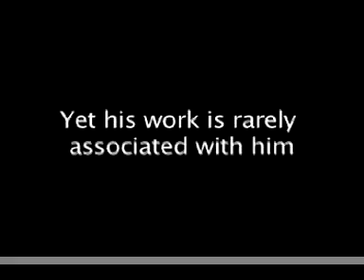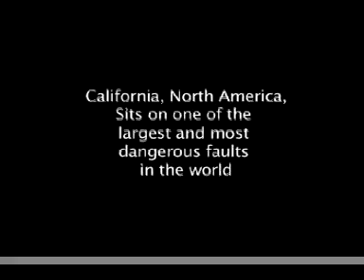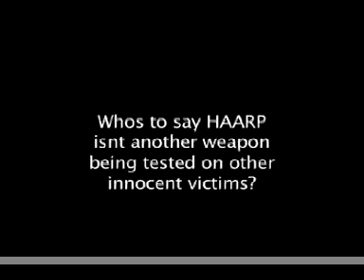ELF Weapons - Nikola Tesla's quest to Control the Weather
ELF Weapons - Navy Yard Shooter Aaron Alexis worked on Nikola Tesla's Electric Arc Aircraft, Weather Control & Mind Control using Extremely Low Frequency Waves (ELF/ULF). Nikola Tesla's Magnifying Transmitter 1907 Patent #1119732 powered by Niagara Falls. Wardenclyffe was destroyed July 4th 1917. After Wardenclyffe, 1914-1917, Tesla built the 500' Telefunken Station in Sayville. Some of what he wanted to achieve at Wardenclyffe was accomplished at Telefunken. In 1917, facility seized by Secret Service, torn down by Marines, suspected it was used by Germans to send power wirelessly, secure communications to submarines worldwide.

Tesla wrote in his 1916 Patent #1266175 Lightning Protection "I produced artificial lightning, coupled up to many times that in nature with my Tower, Wardenclyffe" and sent power wirelessly, without loss to any point on the earth. (Tesla Patents 454622, 462418, 645576, 649621, 685012, 685957, 685958, 787412, 1113176, 1119732, 1266175)

Tesla, in his 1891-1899 Colorado Experiments and Patents, explains ARTIFICIAL RAIN is created by 1) ionizing the air with his Tower 2) then Artificial Lighting 3) then Thunder 4) then RAIN

Nikola Tesla was the first to scientifically document the artificial generation of fog by atmospheric ionization in his Colorado Springs lab, later reporting: "In Colorado I succeeded one day in precipitating a dense fog, so dense that when the hand was held only a few inches from the face it could not be seen."

Nikola Tesla - (May 18, 1917) 'Minutes of the Annual Meeting of the American Institute of Electrical Engineers' The standing waves of ultra-low frequency that fogged-out Tesla's laboratory are now becoming stimulated by increased solar activity as it becomes focused by the Orion? pyramids of Giza, Egypt.

The Earth, mechanically is hereby a huge "Helmholtz Resonator", and electrically it is hereby a huge "Cavity Resonator". Also, as explained by N. Tesla, the "Earth-Ionosphere Condenser" is far too thin to support any wave-guide modes. Only electro-magnetic waves parallel, of magneto-dielectric waves normal, to the surface of the Earth are possible.

"If you want to find the secrets of the Universe, think in terms of Energy, Frequency and Vibration". "The sound of Gaia is Unlimited Free Energy". Everything has a "Resonant Harmonic Frequency". "If you only knew the magnificence of the 3, 6 and 9, then you would have a key to the Universe." As we look at the six original Solfeggio frequencies, using the Pythagorean method, we find the base or root vibrational numbers are 3,6, & 9."  Supreme Court Case #369 decided June 21, 1943 to overturn Marconi's Patent for Radio giving it to Tesla with his 1897 Patent #645,576 "System of Transmission of Electrical Energy" - Nikola Tesla

Nikola Tesla in 1895 after a meeting with JP Morgan about his new discovery of the "Electric Ray" for Free Wireless Energy. By the time Tesla returned to his 5 story lab in NY, it was burned to the ground.

1891 Tesla Wireless Power + Hydro in Colorado Springs

1895 Tesla/Westinghouse builds Niagara Falls

09/6/1901 President William McKinley assassinated visiting Tesla AC System at Niagara

11/5/1901 Tesla Patent #685957 (Wireless Energy)

1904 Manitou Hydro Plant built in Colorado Springs

1905 JP Morgan cancels funding for Wardenclyffe

1906 Co-desiger of Wardenclyffe, Stanford White, was murdered

1907 May Final Patent #1119732 (Wardenclyffe Tower)

1907 Oct Rothschild/Rockefeller's Anaconda Copper vs Heinze's United Copper Banking Panic & FED staged to destroy Heinze/Tesla/Westinghouse/Astor

1907 Nov JP Morgan bails out the U.S. Govt

1912 Tesla financier John Astor dies on Titanic

1913 The FED fiat system replaces the Free Energy System

1914 Westinghouse & Heinze die

1917 Supposedly involved in a conspiracy, Woodrow Wilson signed a resolution in 1920 offering "Free Energy Devices" protection. According to some, Wilson was assassinated in 1924 because of his support for Free Energy Devices

7/4/1917 Wardenclyffe Demolished, Tesla Radar scuttled by Edison

1931 Tesla invents the Cosmic Ray Motor

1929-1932 Bankers stage Great Depression

1937 Tesla gets run over by a Taxi

1/7/1943 Tesla assassinated

1/15/1943 FBI agents Foxworth & Haberfeld died traveling to meet with Eisenhower at his request, just a day earlier, had seized all the paperwork surrounding Tesla's experiments

Tesla was assassinated on 1/7/1943. On 1/15/1943, FBI agents P. E Foxworth and Dennis Haberfeld died traveling to meet with General Dwight D. Eisenhower at his specific request, just a day earlier, the two had seized all the paperwork and property surrounding Nikola Tesla's experiments.